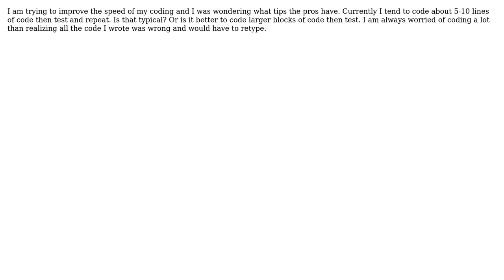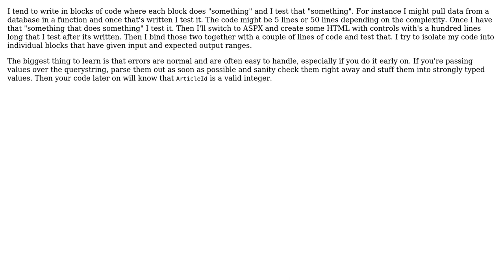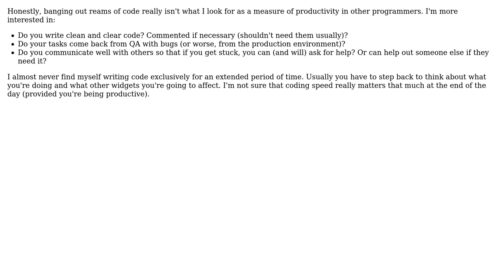Software Engineering: ASP.NET coding style (5 Solutions!!)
Software Engineering: ASP.NET coding style

With thanks & praise to God, and with thanks to the many people who have made this project possible! | Content (except music & images) licensed under CC BY-SA | Music | Images & others | With thanks to user Robert user Rachel user Pacane user Chuck Conway user Chris Haas user Brandon and the Stack Exchange Network Trademarks are property of their respective owners. You are responsible for your own actions.